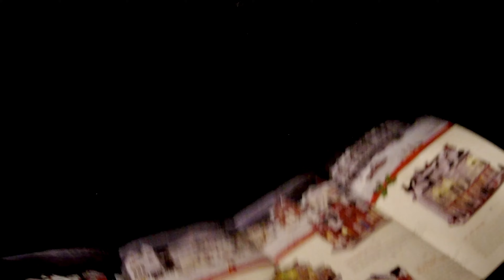Unboxing Lemax NEW for 2023 Norman Rockwell Collection - Berkshire Bank & Trust Company (15812)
The Berkshire Bank & Trust Company (15812) is a classic red-brick bank. Its four towering white columns are wrapped in garland for the holiday season, with poinsettias and a Christmas tree decorating the snowy front stoop.

✨ ABOUT MIKE'S CHRISTMAS VILLAGE
Mike's Christmas Village is an official Lemax Influencer, supported by Lemax Collection ©. Follow Mike's Christmas Village on YouTube, Instagram and Pinterest. for the latest Lemax news and tips & tricks for your own Lemax villages!

© Mike's Christmas Village 2023